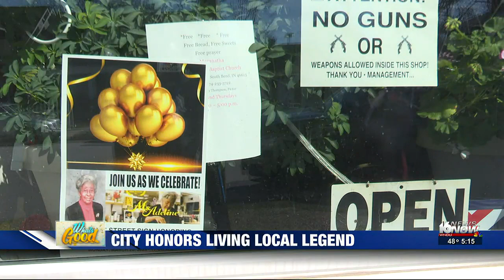South Bend honors local legend Adeline Wigfall-Jones with street sign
On Monday, the city of South Bend honored Miss Adeline Wigfall-Jones, the owner of Wigfall Barbershop.